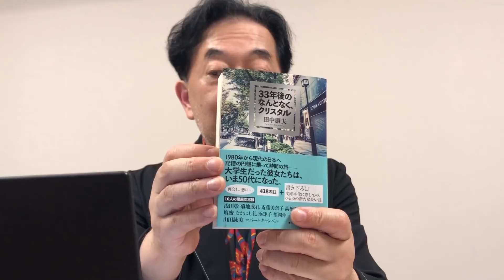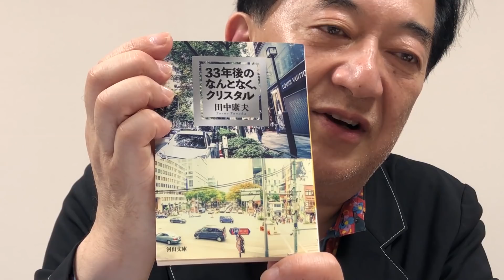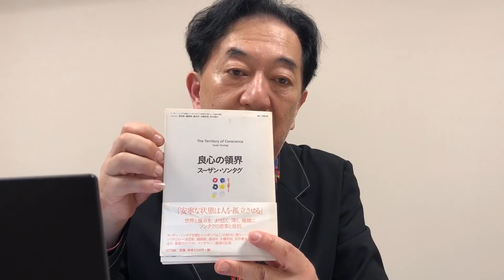Vol.342『書き下ろし「ひとつの新たな長い註」を加えて7月4日リリース！ 「記憶の円盤」に乗って80年代！ 文庫版『33年後のなんとなく、クリスタル』 「註の更なる註」サイトも同時アップ！』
「文学周遊」「日本経済新聞」和歌山章彦編集委員
田中康夫「なんとなく、クリスタル」　東京・表参道
あと十年たったら、私はどうなっているんだろう

無国籍企業Amazonでのご注文は
『33年後のなんとなく、クリスタル』

『なんとなく、クリスタル』